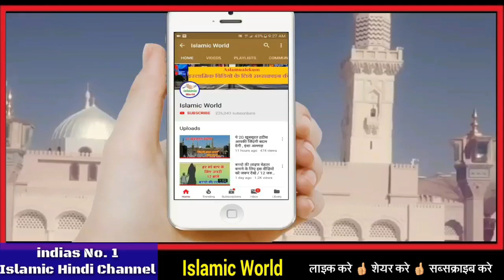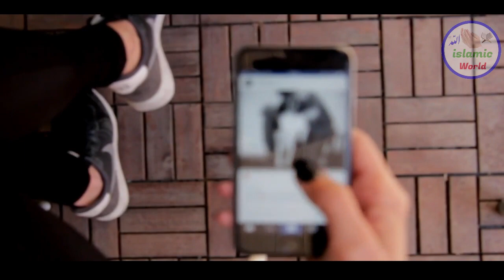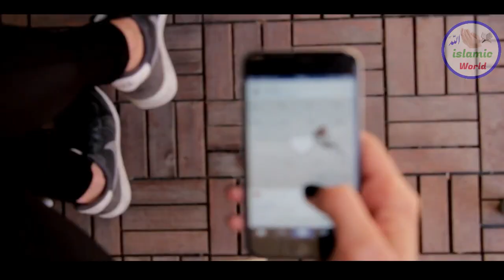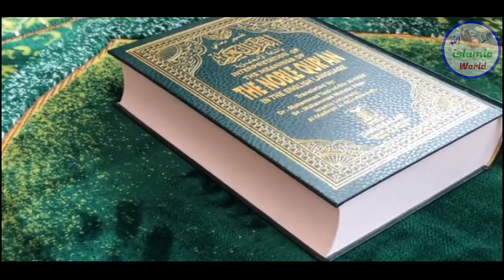अजमेर शरीफ दरगाह को गए तोड़ने // फिर देखे ख्वाजा गरीब नवाज का होश उड़ा देने वाला करिश्मा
is video me aapko khwaza garib nawaj ki dargah yani ki ajmer dargah ke bare me bataya gaya ha or aapko bataya gya hai ki kya haua jab ek bar ajmer dargah ko todne gaye to khwaja piya ka esa kya karishma huwa jise dekhkar har koi heran rah islie yah video aapke lie bahut khas ha aap isko aakhir tak jarur dekhe or mehrbai karke share bhi kar de